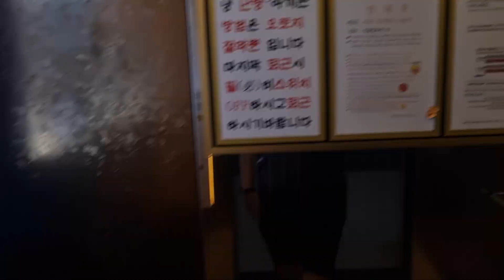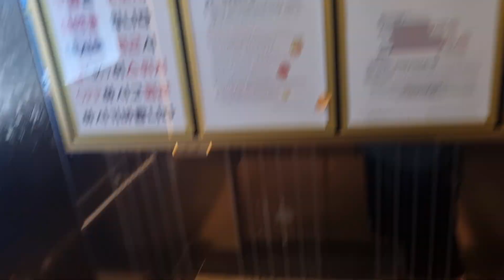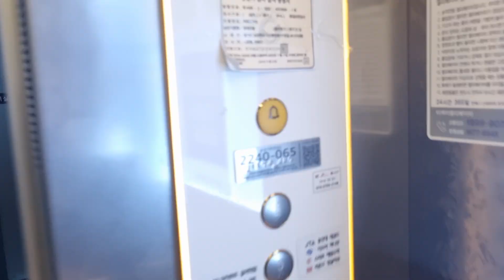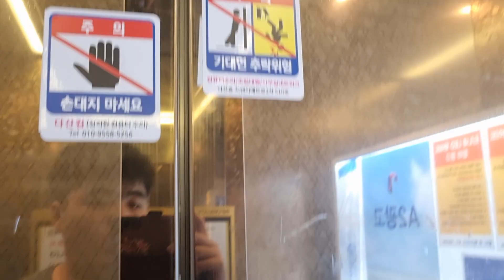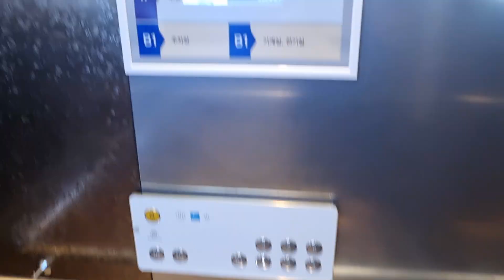[2020 ENTA-C(M) / ENTA-B(M)](다산 최초 LCD)경기도 남양주시 다산중앙로171번길 40(다산동) 욱현하이브 티센크루프엘리베이터 탑사기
* 여기는 내부에 경비실과 CCTV가 있으니 탑사시 주의하십시오.

다산 욱현하이브.
신도시 당시 아무것도 없었으나 먼저 다산리코빌파크뷰오피스텔부터 완공되고, 그 다음 2020년에 욱현하이브와 아지타워라는 건물이 완공되었다. 2020년 10월에 승인을 받아 입주를 시작 하였으며, 학원 및 태권도, 스크린골프가 입점되었다. 그때 2월 방문 당시 태권도하는 사람들 집으로 귀가하는 시간에 와서 그런지 혼잡했지만 4달만에 재방문하니 사람이 없어서 좋았다.

2020년에 설치된 티케이엘리베이터 의 ENTA 모델이 2대 설치되었으나 끝에가 다르며 독립운행한다.

아지타워랑은 다르게 여기는 디자인이 '벨라지오(Bellajio)' 트림이 적용되었으며, 16인승짜리 대용량으로 설치되었다. 근데 다만 특징인점은 외부 LCD층표시기가 적용되었다. 살면서 본적이 하나도 없는데 이번에 처음으로 본다. 용량은 1호기는 16인승. 2호기는 13인승이다. 다만 내부에는 역시 흔히보이는 운전반이 적용되었다. 그런데 다만 운행중에 권상기 소음이 살짝 들렸다.

승차감이나 관리상태는 아지타워보다 더 우수하고 개선되었으며, 기존 안내양이 적용되었으나 행정거리 6층에 속력 90m/min으로 멋진 모습을 보여주고있다. 이덕분에 진짜 짱짱한 효과를 보여주고 잘나가는 것이다.

20○○년 ○○월 ○○일
오후 12시 45분
촬영기기📱
Samsung Galaxy S21
건물용도: 제1종근린생활시설-기타
위치: 경기도 남양주시 다산중앙로171번길 40(다산동)
(1호기)
승강기 고유번호
2240-065
용도: 장애인용
인원수 / 용량: 16 인승 / 1200kg
설치장소: 1-1(1호기)
정격속도: 90m/min (5.4km/h / 1.50m/s)
설치일자 / 최초설치일자: 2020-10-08/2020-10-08
운행층 구간: B1 ~ 6
권상과 구동형식: 권상식-VVVF
위치표시기(외/내부): TFT-LCD
제조회사: 티케이엘리베이터코리아(주)
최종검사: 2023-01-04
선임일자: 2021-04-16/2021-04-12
보수업체명: 티케이엘리베이터(주)강북2
대차(교체)나 부분 리모델링: X
승차감 / 관리상태: 매우 좋음 / 우수
총점평가: S
모델명: ENTA-C(M)
(2호기)
승강기 고유번호
2240-066
용도: 장애인용
인원수 / 용량: 13 인승 / 1000kg
설치장소: 1-2(2호기)
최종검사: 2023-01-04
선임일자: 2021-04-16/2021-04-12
총점평가: S
모델명: ENTA-B(M)

S - 모든 품질들 (승차감, 내장재상태등)이 우수하거나, 옵션이든 사양이든 상관업이 다 우수하다.

0:00 1호기
2:15 2호기